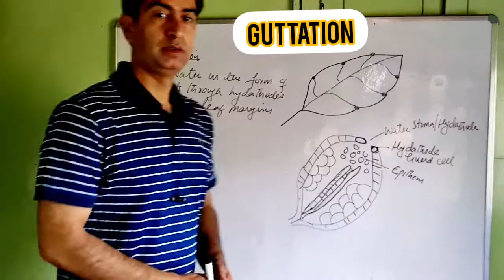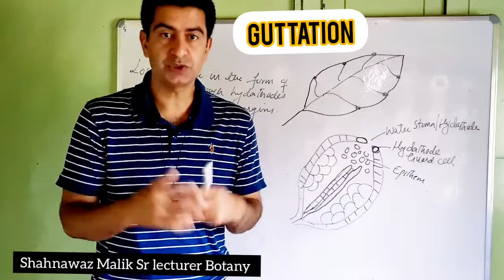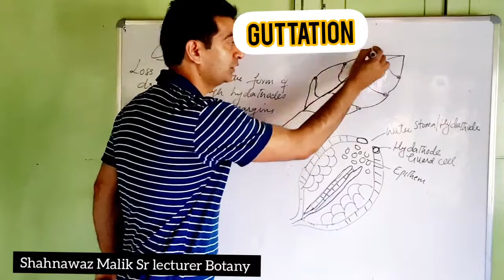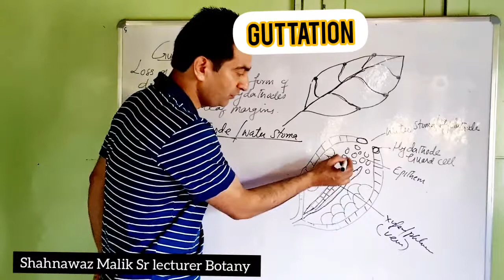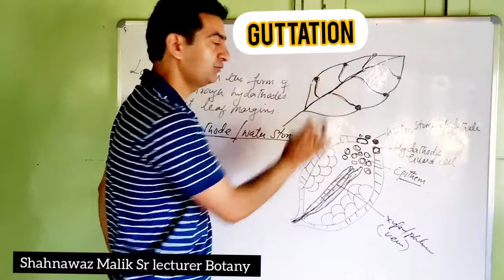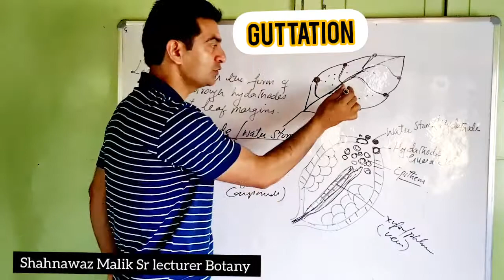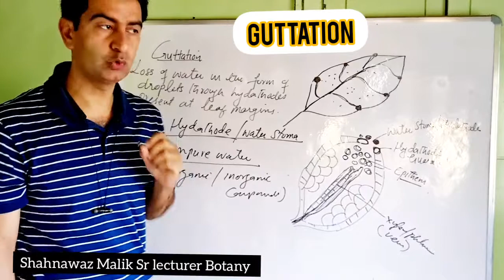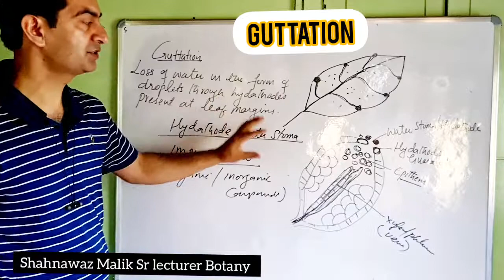Guttation (Class 11th Botany )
Shahnawaz Malik Sr lecturer Botany